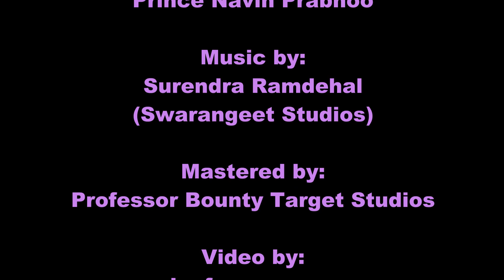Prince Navin Prabhoo - Dream Girl (2020)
Song:
Dream Girl

Artist:
Prince Navin Prabhoo

Written by:
Prince Navin Prabhoo

Mastered by:
Professor Bounty Target Studios

Video by:
jonfromqueens
Youtube.com/jonfromqueens
Youtube.com/jonfromqueens

Prince Navin Prabhoo announcing a

Music videos:
Apne Pyar Ke Sapne Sach Hue -

Christmas Time - Prince Navin Prabhoo

If You Cyah Cook - Prince Navin Prabhoo

Jaawo Re Dhulhaniyaa - Prince Navin Prabhoo

Going by Maria - Prince Navin Prabhoo

Prince Navin Prabhoo on TTT in Trinidad
Facebook live (talk):

Prince Navin Prabhoo - Facebook Live
Radio interviews:

Prince Navin Prabhoo on 103FM Radio

Prince Navin Prabhoo on 103 FM Radio

Prince Navin Prabhoo Live on 102.1 FM

Prince Navin Prabhoo live on Wark Radio

Prince Navin Prabhoo on Power 102.1 FM